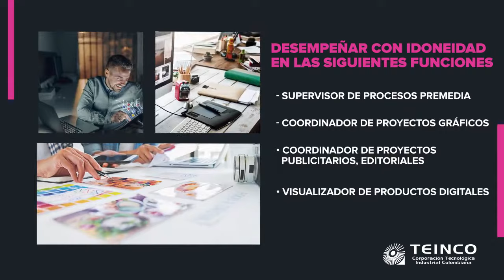Tecnología en Gestión de la Comunicación Gráfica